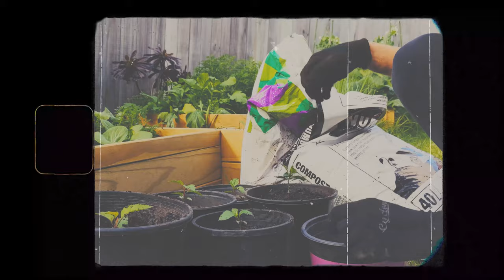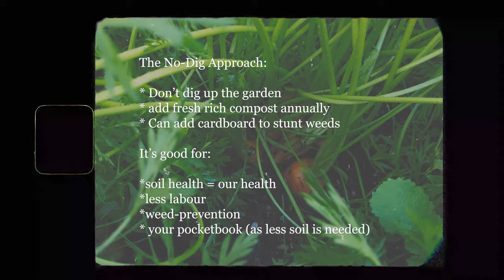Beginner's Vegetable Garden Tour. New Zealand Winter Crop, and testing No-Dig